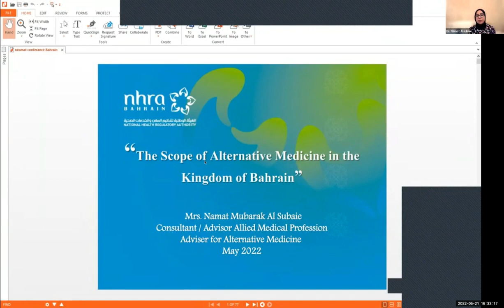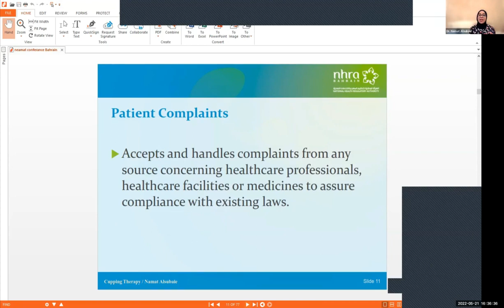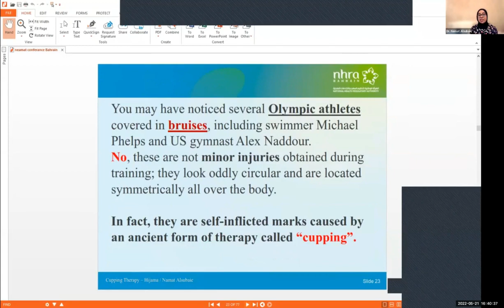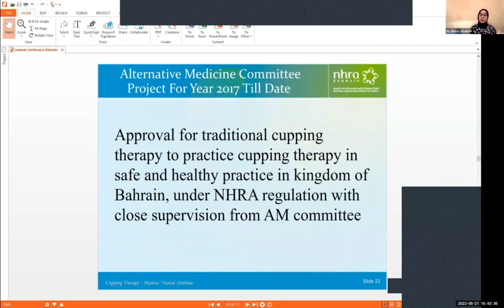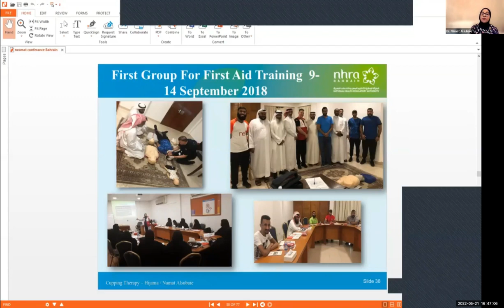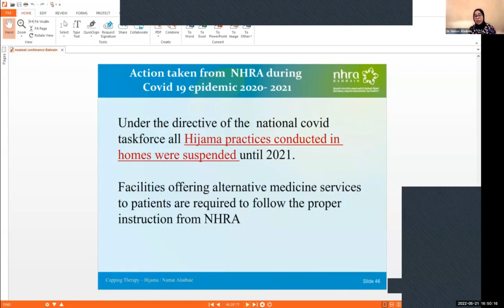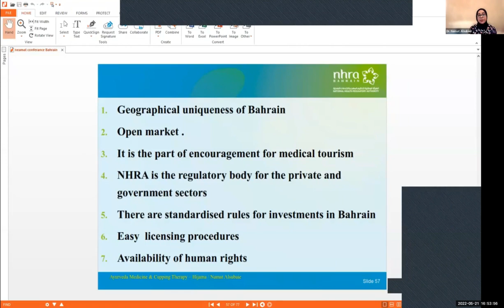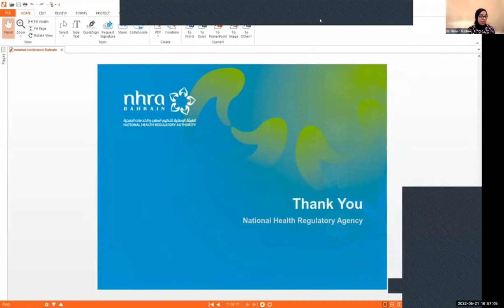Hijama in Bahrain By Mrs. Namat Al Subaie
“Second European Hijama conference”
Practicing Hijama: towards universal standardization